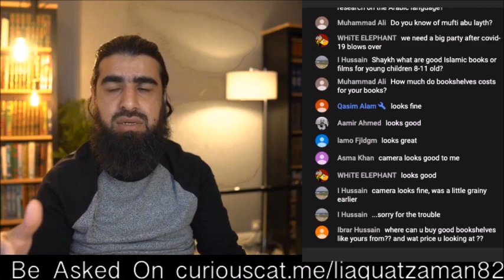Is it permitted to have conversation about the dunya in the masjid? - Shaykh Liaquat Zaman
Shaykh Liaquat Zaman answers a fiqh question